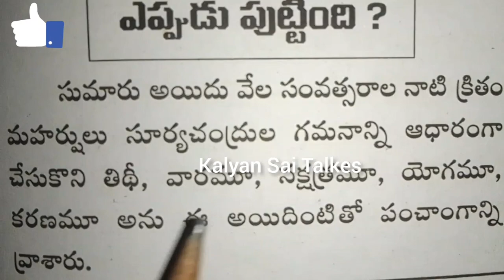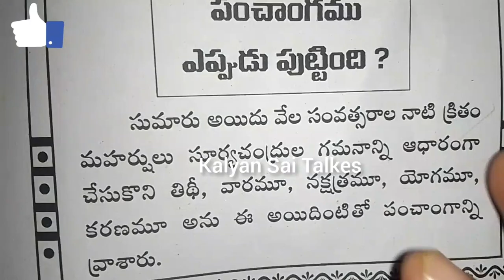పంచాంగం ఎప్పుడు పుట్టింది |జీవిత సత్యాలు | ధర్మ సందేహాలు | Devotional rules in Telugu | Telugu facts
పంచాంగం ఎప్పుడు పుట్టింది |జీవిత సత్యాలు | ధర్మ సందేహాలు | Devotional rules in Telugu | Telugu factsపంచాంగం ఎప్పుడు పుట్టింది